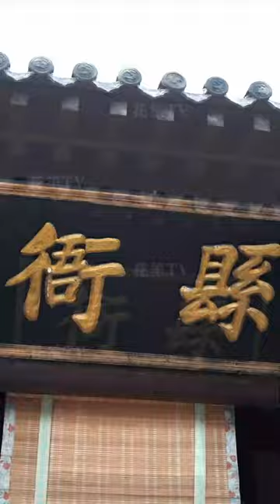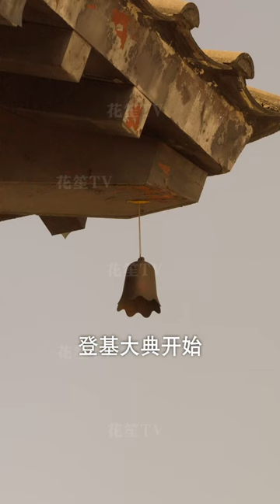【Multi Sub】[FULL |寻找长公主] 先帝駕崩，皇宮內亂，他替她登上皇位換她一命。十六年後命運的羈絆讓夜北辰和如意又再次相遇...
【大綱】如意，原是大塘國的長公主獨孤晚棠，因老皇上駕崩，在南王勢力的逼迫下，皇后為保大塘江山，被迫用鎮北侯之子夜北辰換走公主，鎮北侯夫婦出宮卻遭劫殺，鎮北侯當場斃命，長公主和鎮北侯夫人下落不明，皇后輔佐夜北辰登基為新帝，發誓朝堂穩定後要找到女兒，打敗南王；十六年後，南王被發配冀州封地，皇后已成為太后，得知鳳紋玉佩從冀州流落出來，決定孤身前去尋找長公主和鎮北侯夫人，接二人回宮，卻沒想到這尋親之路，會被冀州縣令朱大常攪亂，差點害得如意和太后陰陽兩隔；最終，在如意的聰慧和夜北辰的幫助下，聯手平復朝堂內憂外患，如意登基為女帝，共還大唐盛世。
男主角：李振宇
女主角：刁倩芸